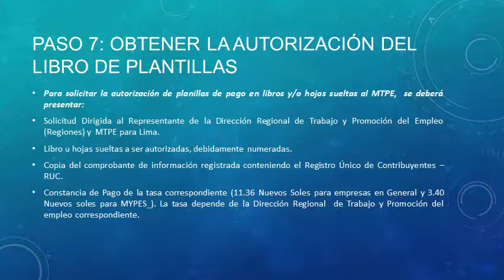PASOS PARA CREAR TU EMPRESA CON PERSONERÍA JURÍDICA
crea tu empresa así de fácil y seras exitoso!!!